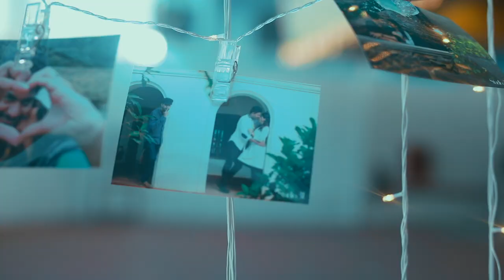Driti & Dilip's wedding film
Dare, dream, dance, smile, and sing loudly! And have faith that love is an unstoppable force! - Suzanne Brockman

STUDIO 31 - Creating Beautiful Wedding Memories with the best Candid Wedding Photographers & Wedding Filmmakers in Chennai
With over 3000+ amazing weddings to its credit so far, Studio 31 is one of South India’s best candid wedding photography and cinematography company. We take pride in being one of the finest and biggest candid wedding photography companies in India, and invest a great deal in bringing that much needed order and process for handling 300 plus weddings a year. Studio 31 ensures that every frame created is novel, beautiful, yet retains the subtleties of the subjects in it. We ensure that we create great candid wedding experiences for our clients every single time, and our end-to-end customer happiness team is on it 24/7.